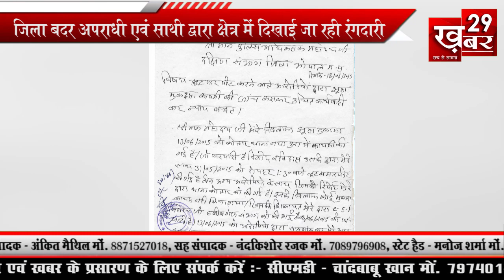28 Oct Patrakar Pratadna Bhopal